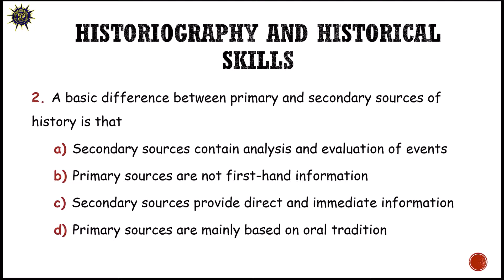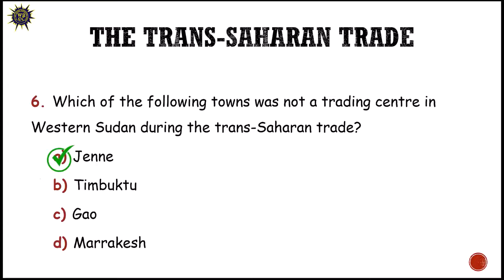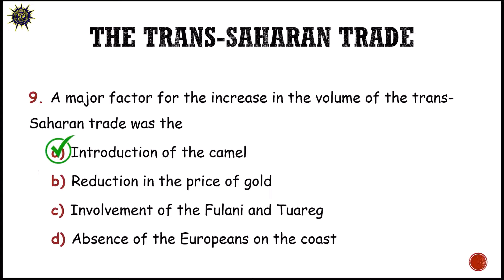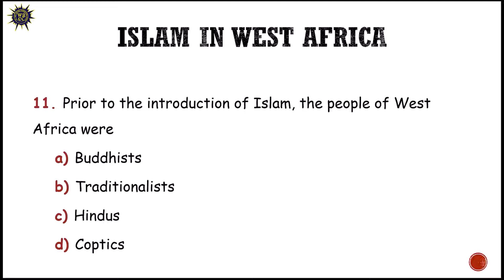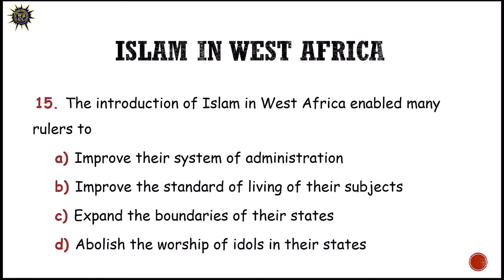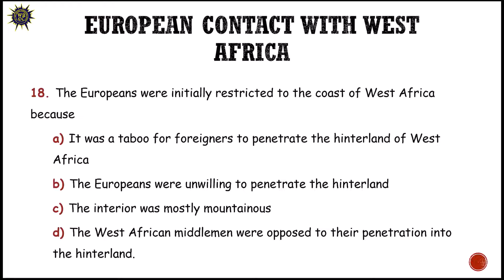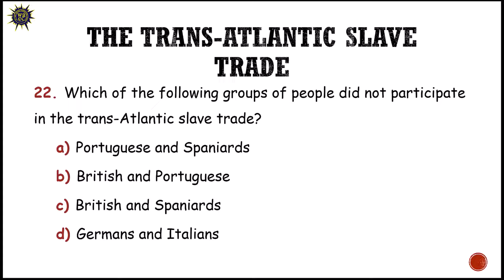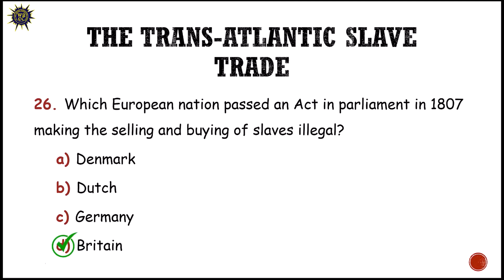Sample WASSCE History Questions for WASSCE Candidates | 2024 | Multiple Choice